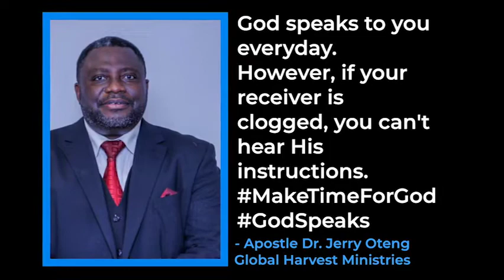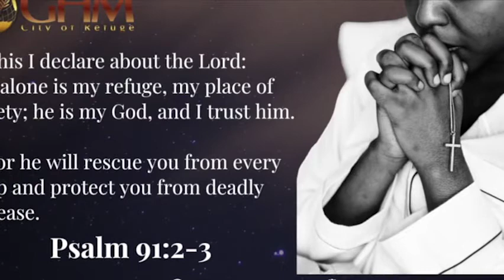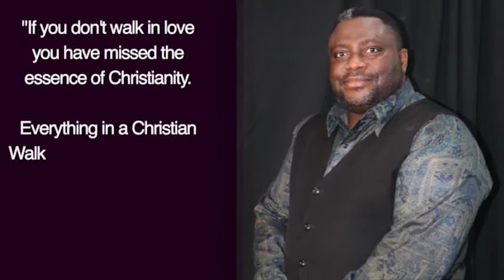Daily Prayer For You, May 26